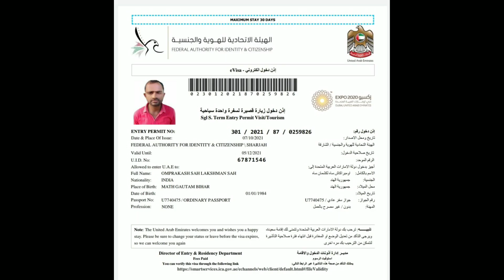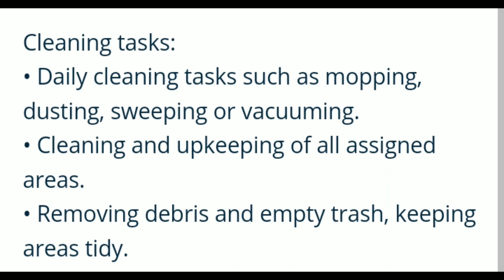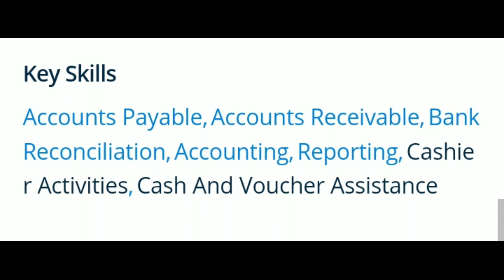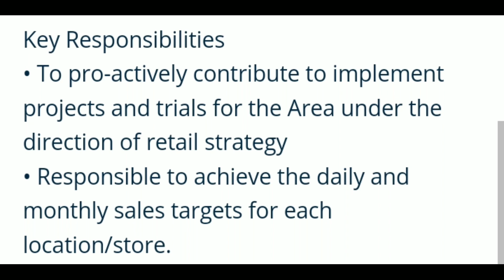WORK PERMIT jobs in Dubai 🇦🇪🇦🇪UAE l ECR/ECNR passport both l 8th pass jobs l Salary 2000-6000 AED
8TH PASS JOBS IN DUBAI🇦🇪🇦🇪 UAE 🇦🇪

WORK PERMIT

AND VISIT VISA BOTH AVAILABLE